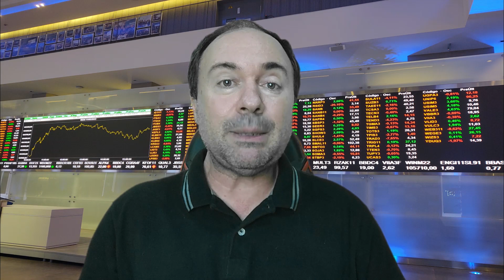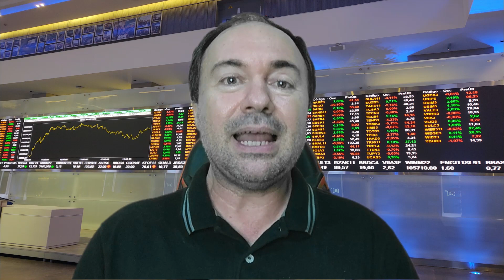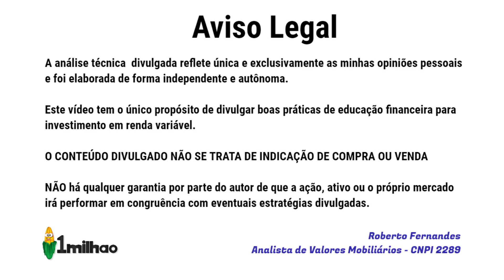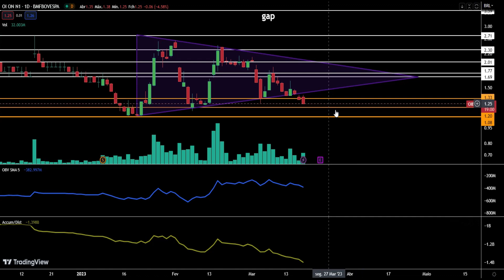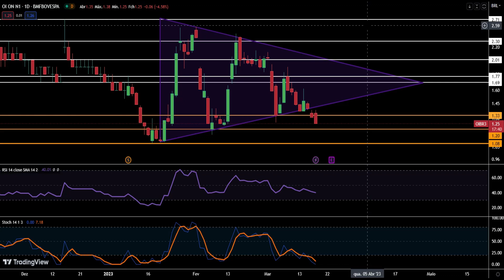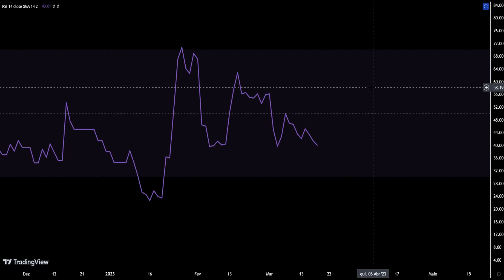OIBR3 OI ENTROU DE NOVO EM RECUPERAÇÃO JUDICIAL - ANÁLISE TÉCNICA AÇÃO OIBR3 VALE A PENA?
No vídeo compartilho últimas notícias sobre a empresa OI Sa - OIBR3 - OIBR4. Hoje a ação OIBR3 fechou o pregão cotada a R$1,25, o quer representou uma queda pontual no dia de 4,6%. Aproveito para compartilhar setup baseado na análise técnica nas ações OIBR3 para curto prazo. OI SA tem chamado atenção na mídia pelas últimas notícias sobre a nova fase do processo de recuperação judicial, aprovada em 16/03 pela Justiça Fluminense, OIBR3 OI ENTROU DE NOVO EM RECUPERAÇÃO JUDICIAL - ANÁLISE TÉCNICA AÇÃO OIBR3 VALE A PENA?

Você tem ações de OI SA em carteira? Sabia que Oi SA entrou novamente em recuperação judicial?